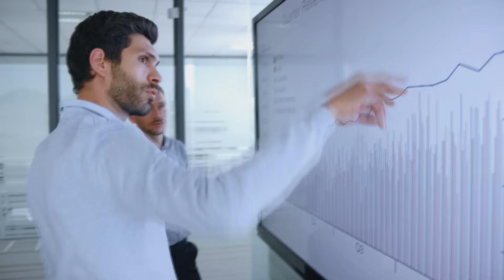Extreme Weather: Hail | Munich Re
With the changing frequency and severity of thunderstorms, hail has already become a bigger and more damaging threat in many parts of the world.

We face a choice: embrace resilience or endure destruction. Act now against extreme weather impacts and pivot toward a more resilient future, with Munich Re.